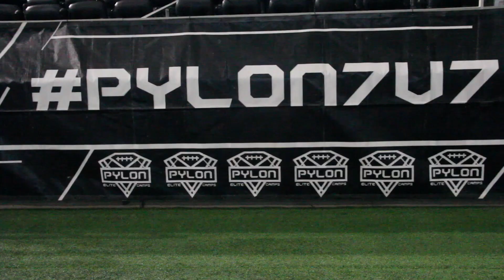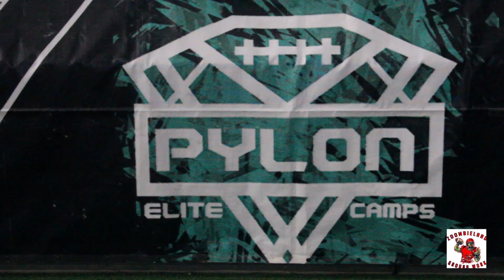Prince Mavula Goes Pass Crazy At Pylon 7on7 National Tournament